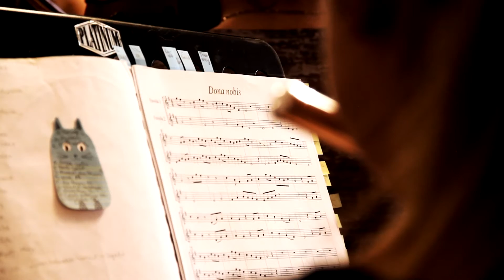Szívhúrosok-Tinódi Vegyeskar. 160611 (M.L.Lightfoot: Dona nobis)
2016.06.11. A 10 éves Szívhúrosok zenekar és a 139 éves Tinódi Vegyeskar közös koncertje.

Vezényel: Vucskics Anett karnagy, Gersy Károly
Vendég karnagy: Kertész Attila Liszt díjas karnagy
Hangszerelő: Gersy Károly
A felvételt készítette: Top Record

Köszönet minden szereplőnek a sok munkáért!